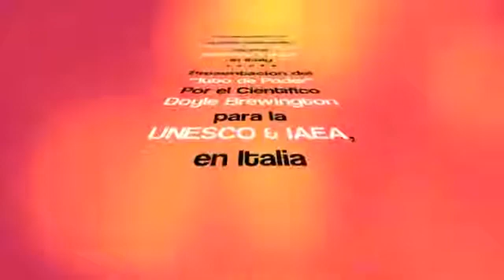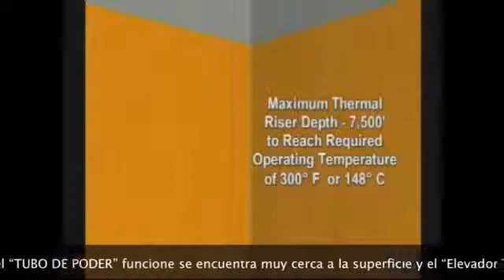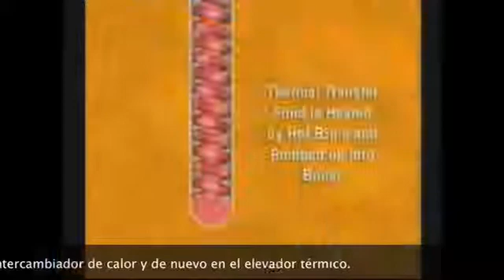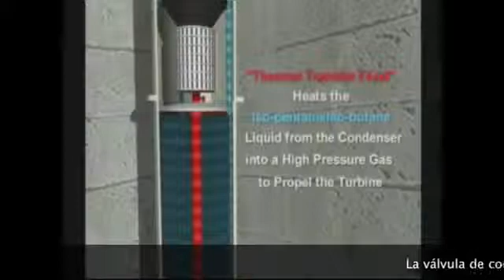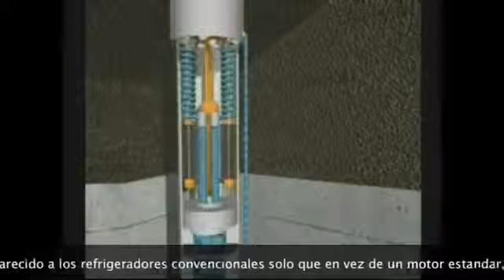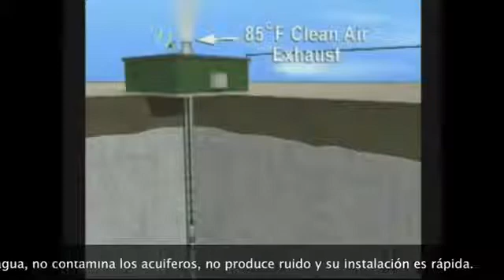ENERGIA GEOMAGMATICA • POWER TUBE • CTO DOYLE BREWINGTON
The technology is the subject of a twenty-two (22) point complete systems patent based on 4 new technologies and 11 disciplines. The patent was granted in June 2001, and is owned exclusively by the corporation Power Tube, Inc.